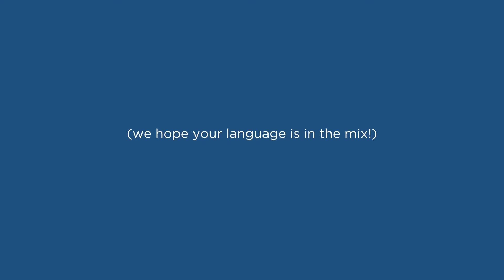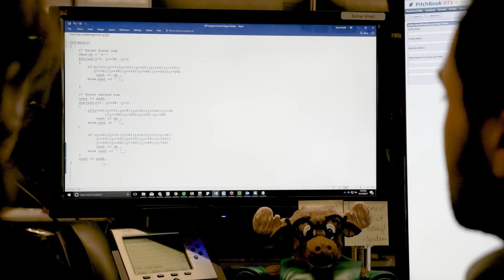Wishing you a world of success in 2018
In the spirit of our global growth, our team would like to wish you the very best with some holiday greetings from around the world.

Happy holidays and have a great 2018!